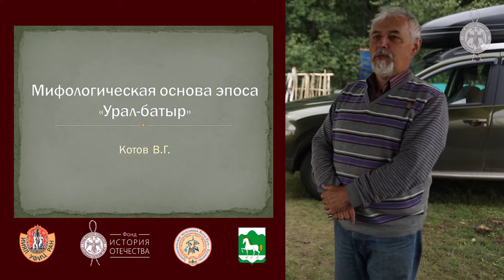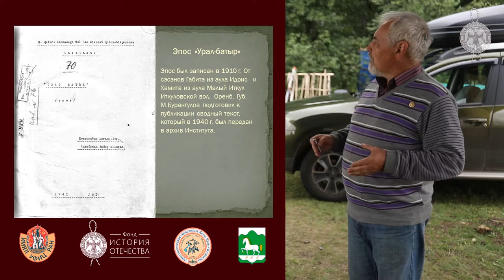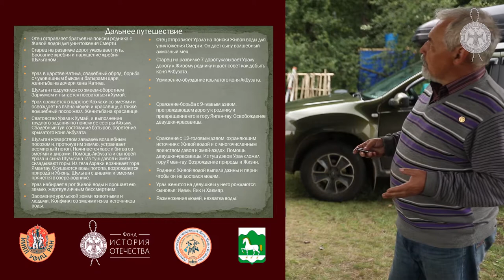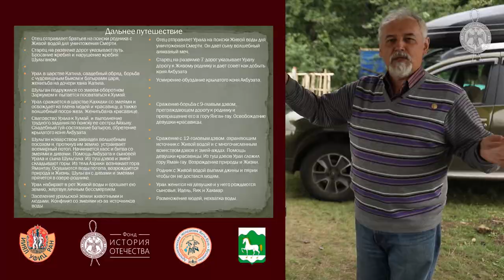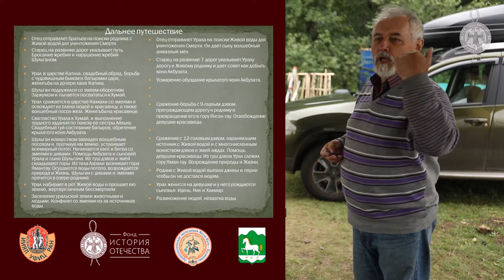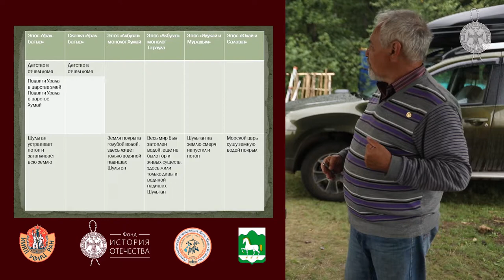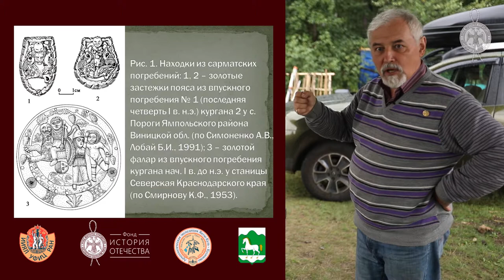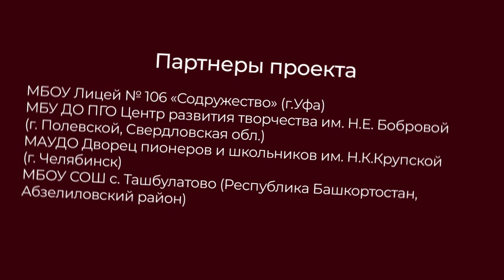Лекторий археологической экспедиции Якты-Куль – Кусимово «Северные амуры». Лекция 17